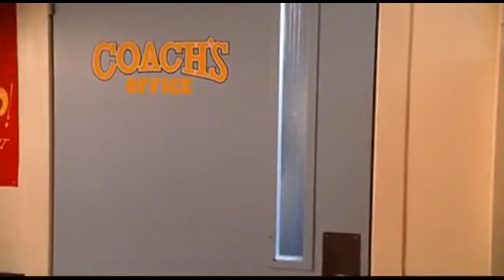Supernatural:Crossroads || It's A Mad, Mad World, Dean Winchester pt.2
Part two of the Supernatural:Crossroads/Dean Winchester series.

After being sent away by his brother, Sam and his best friend, Castiel, Dean wakes up on a bench in Smallville. Five months later, He is the assistant coach of the football team, dating Lana Lang, and finally happy with his life. Little does he know, someone is waiting in the wings to take it all away.